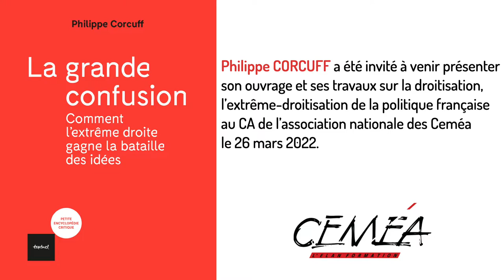Intervention de Philippe CORCUFF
Philippe CORCUFF a été invité à venir présenter son ouvrage et ses travaux sur la droitisation, l’extrême-droitisation de la politique française au CA de l’association nationale des Ceméa le 26 mars 2022.
Philippe CORCUFF est maître de conférences de science politique à l'IEP de Lyon, membre du conseil scientifique d'Attac France, co-animateur des universités populaires de Lyon et de Nîmes.